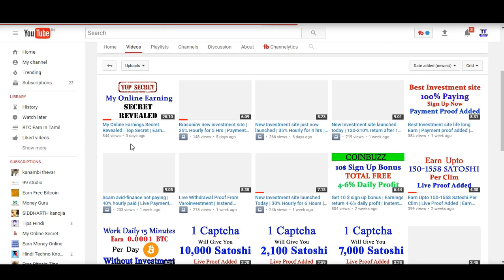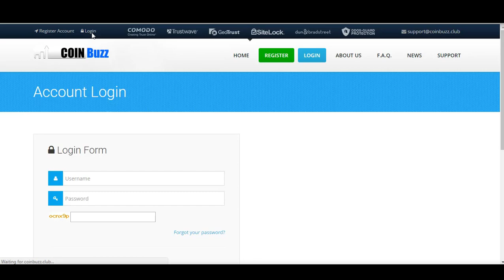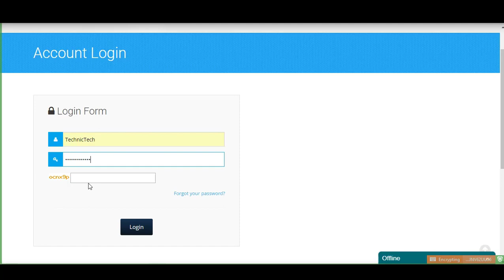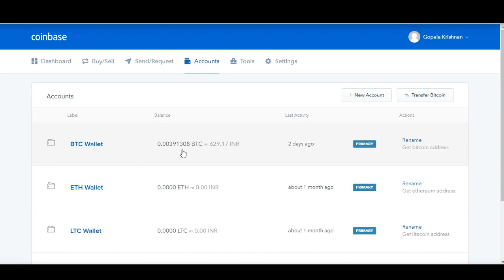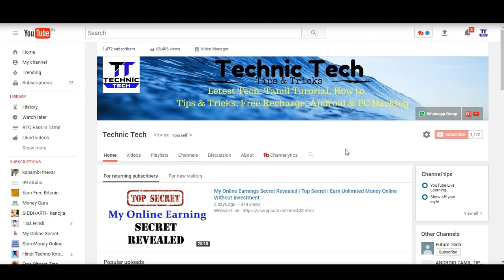Coinbuzz Payment Proof | Earned 0.004 Bitcoin without single Investment | Unlimited Trick Added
Hi friends welcome to Technic Tech channel and today I am going to share Coinbuzz Payment Proof | Earned 0.004 Bitcoin without single Investment | Unlimited Trick Added.